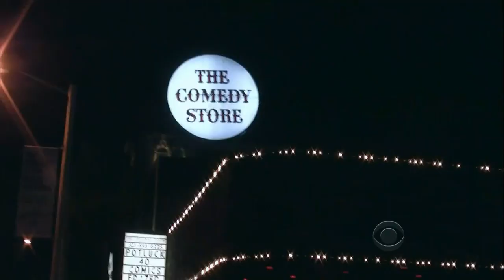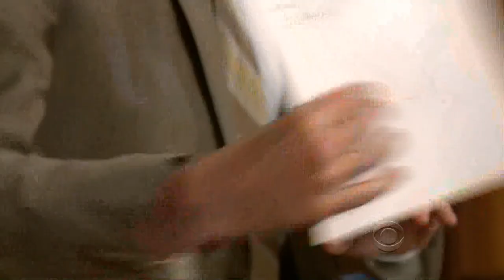Late Late Show with Craig Ferguson 2/10/2011 Jennifer Beals, Jean-Michel Cousteau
Guests: Jennifer Beals, Jean-Michel Cousteau